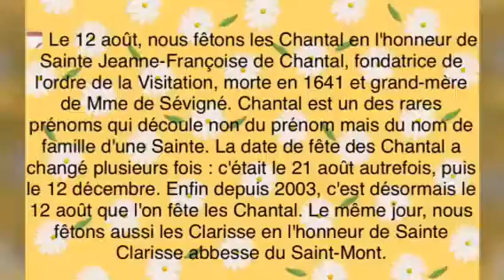Bon Jeudi 12 Août 2021🍀❤️